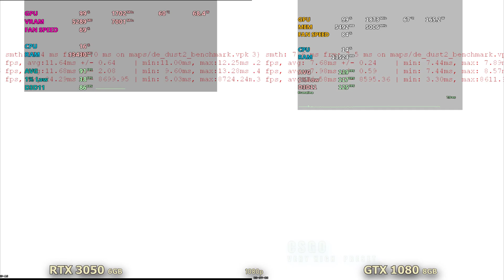RTX 3050 6gb vs GTX 1080 in 2025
In this video, we'll compare the RTX 3050 6gb vs GTX 1080 in 2025 to see which one comes out on top in terms of performance and value. If you're in the market for a new graphics card, this comparison will help you make an informed decision!

ASROCK b650m hdv m2
2 x 16gb ddr5 6000mhz
gigabyte WindForce rtx 3050 6gb ddr6
Zotac geforce founders edition gtx 1080 8gb ddr5x